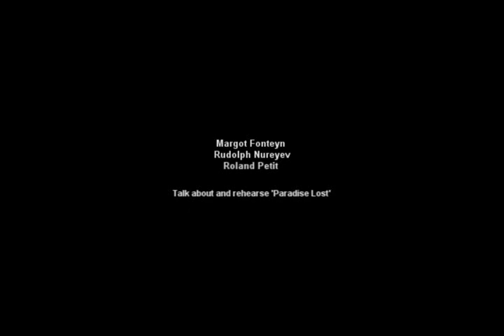Margot Fonteyn and Rudolph Nureyev rehearse 'Paradise Lost' with Roland Petit